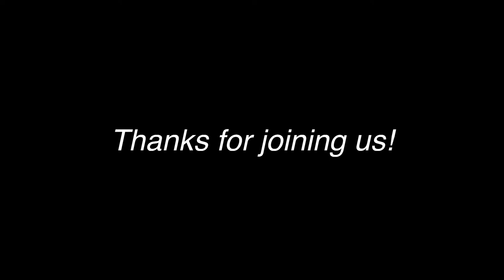UM Chamber Orchestra | April 14th, 2024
Join our UM Chamber Orchestra on April 14th for a wonderful concert!